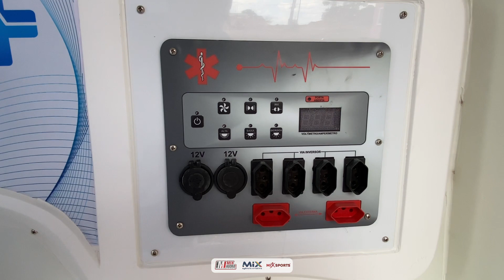Saúde de Campinápolis recebe ambulância nova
EQUIPAMENTOS:
Câmeras: Sony A7IV/Fujifilm X-s10
Lentes: Sony FE 70-200mm 2.8/ Fujifilm 16-80m 4.0/
Microfone: Zoom H5
Drone: DJI mini 2
Programa de Edições: Davinci Resolve.